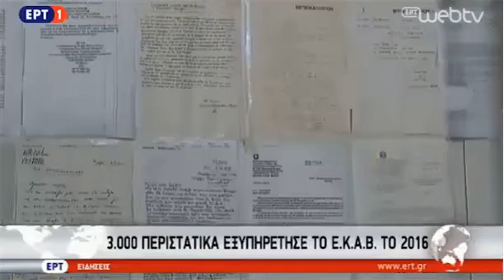Σημαντική η προσφορά του κέντρου αεροδιακομιδών του ΕΚΑΒ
Μάχες με το χρόνο δίνει το προσωπικό του κέντρου συντονισμού αεροδιακομιδών του ΕΚΑΒ, φέρνοντας σε πέρας αρκετές επιτυχείς αποστολές.